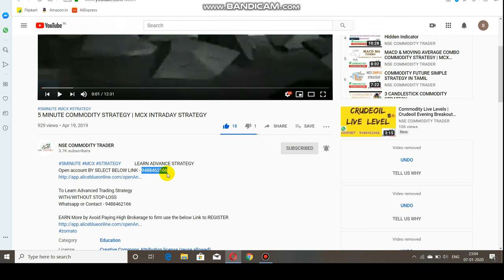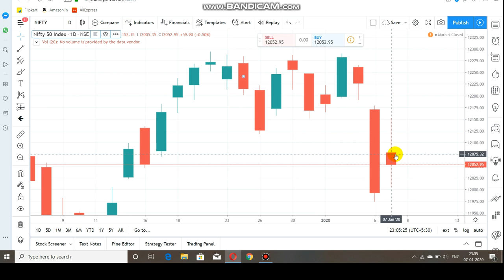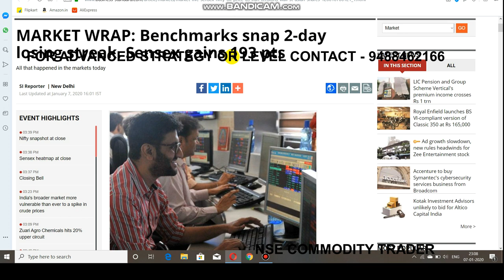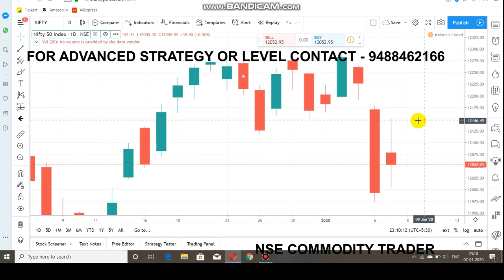Nifty Market Outlook | Intraday Breakout Ranges | Nifty Analysis Jan 09